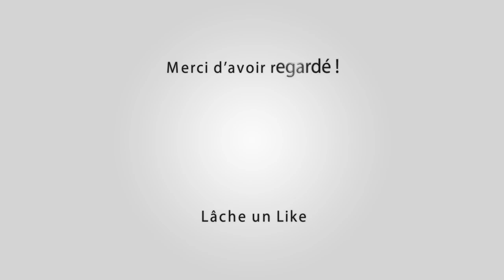CHATEAURENARD Abrivado Longue 03-07-2018 🐴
~► Manade Vitou de Fontmarie

~► Outro : YLLiBzify